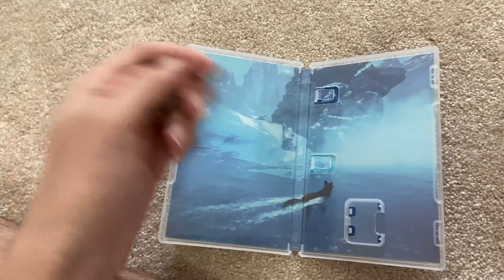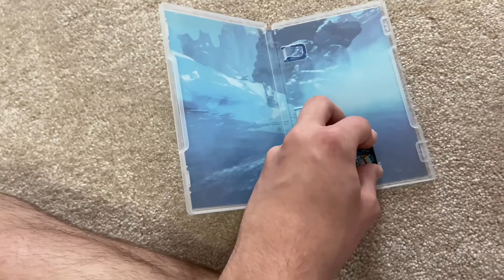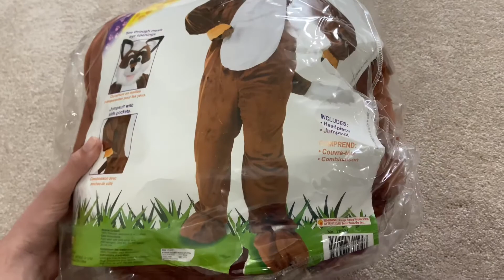A Brand New Costume!